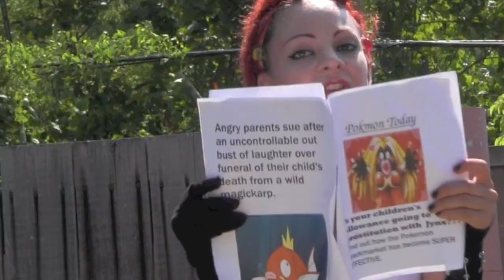Pokemon Pals Episode 31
Jessie and James: 8 years ago they were the two of of the most deadly feared members of Team Rocket, today they are nothing more than two washed up drug addicts with an abnormal obsession for Giant Shaped Pokemon Robots. You can never blast them off for good, so love em or hate em, just don't hit Jessie's sore spot...OR PREPARE FOR REAL TROUBLE.